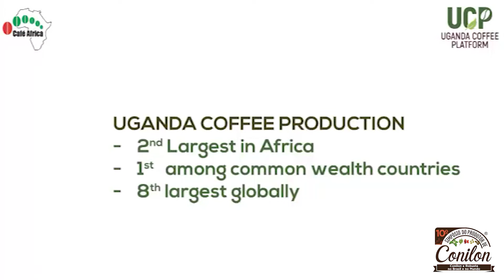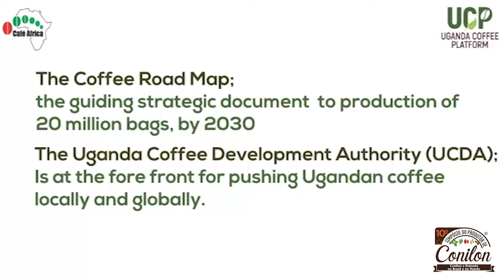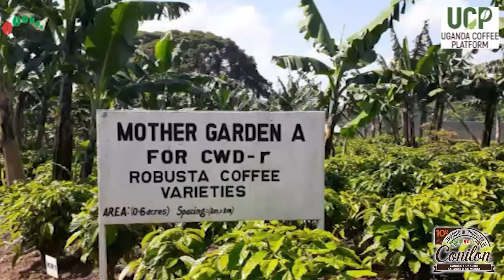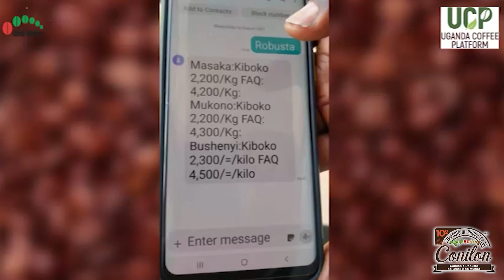10 - Coffea canephora na UGANDA (em Português)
Palestra ministrada pelo Dr. Andrew Magombe – Uganda Coffee Platform. Mostra a cafeicultura do UGANDA. Tradução e voz: Henzo Pezzin Salvador.